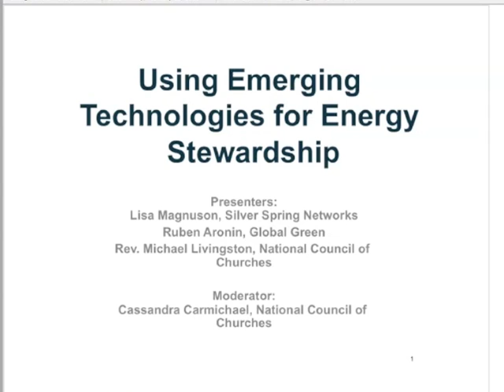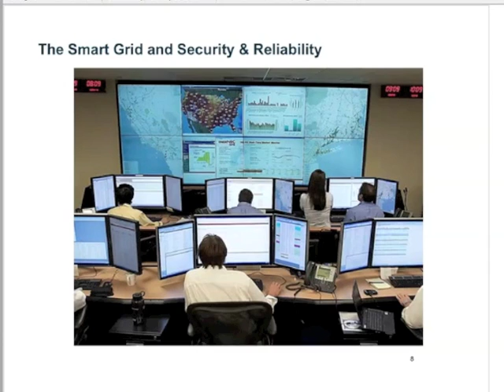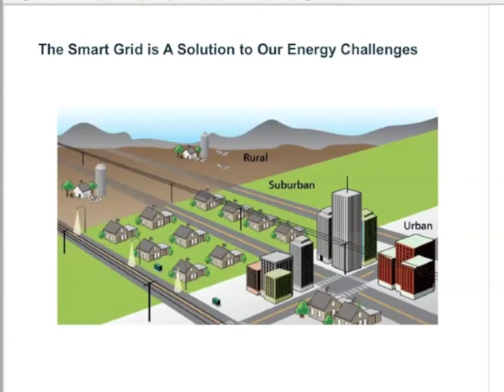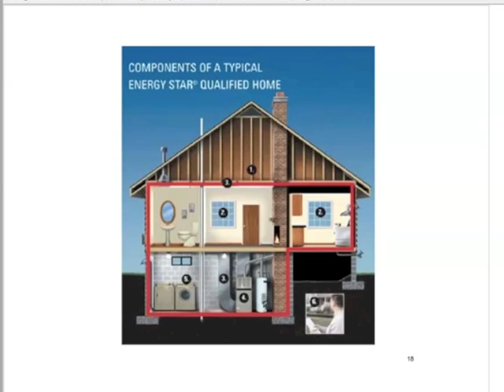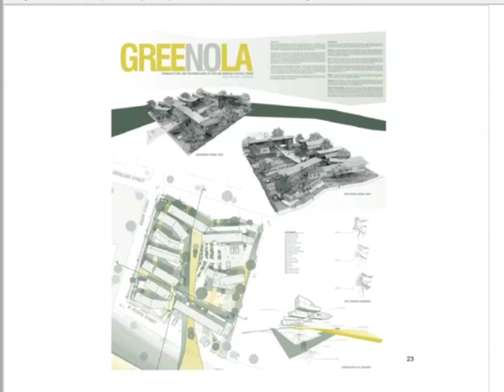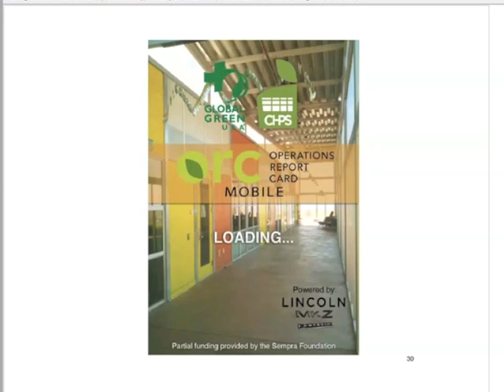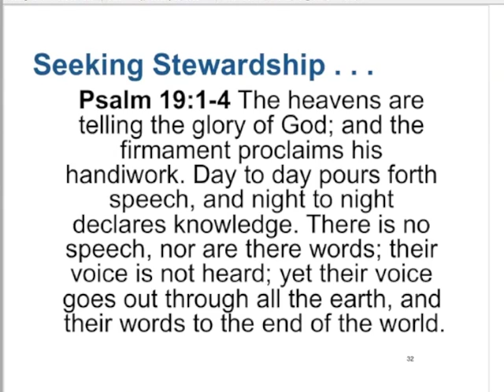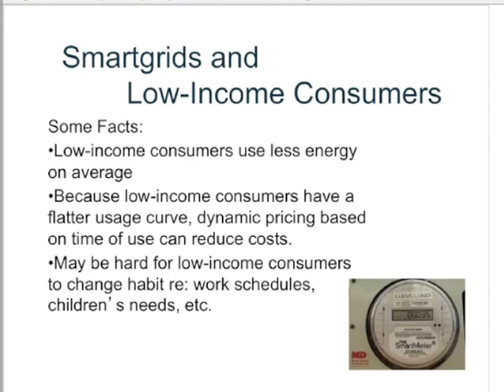Smartgrids Webinar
This video is a recording of the webinar "Using Emerging Technologies for Energy Stewardship," presented by the Eco-Justice Programs of National Council of Churches. The webinar featured Lisa Magnuson of Silver Spring Networks, Ruben Aronin of Global Green, and Rev. Michael Livingston of the National Council of Churches. It was moderated by Cassandra Carmichael of the National Council of Churches.